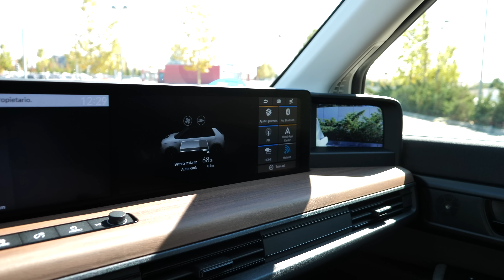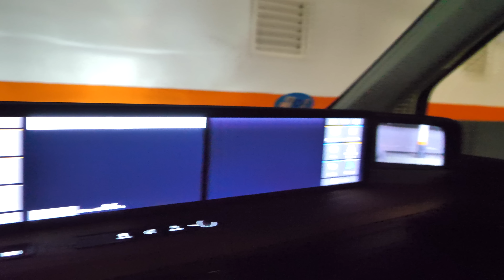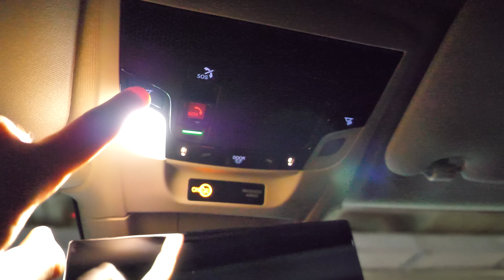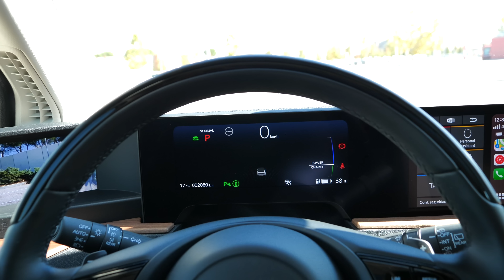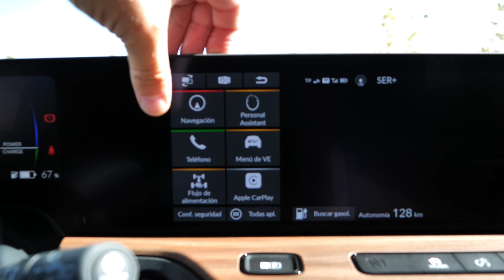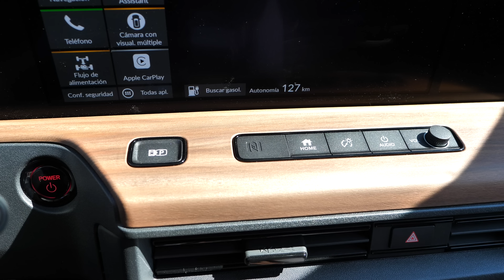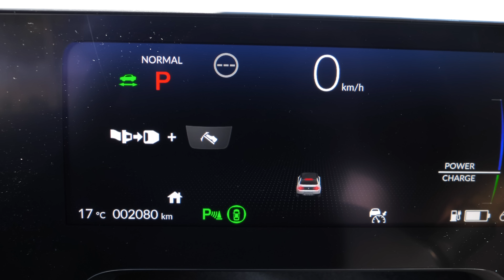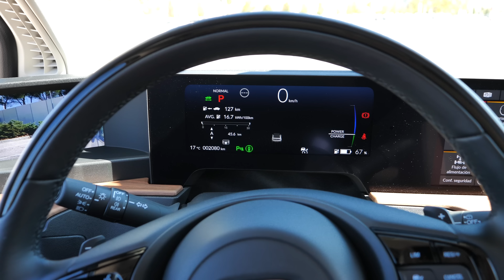Honda e | Revisión en profundidad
Revisión en profundidad del Honda e donde podréis conocer en total profundidad todo el coche, todo sobre su exterior (parte delantera y trasera), todo sobre el interior como el espacio, capacidad del maletero, huecos, botones y funciones, así como saber el precio, el equipamiento de serie, opcional y sistema eléctrico del

Indice del video:
0:00 - Inicio
6:18 - Espacio plaza delantera
8:59 - Interior
12:30 - Iluminación exterior
15:08 - Iluminación interior
18:38 - Volante
20:04 - Cuadro
21:53 - Sistema multimedia
26:06 - Climatizador
34:10 - Plazas traseras
38:58 - Parte trasera
39:39 - Maletero

Equipamiento opcional del Honda e del video
- Acabado "Honda e Advance"
- Color exterior "Blanco platino perlado"